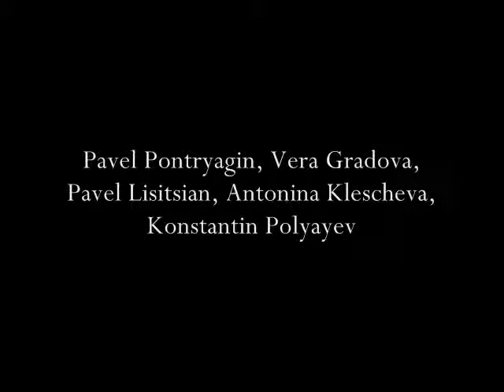Kashchey the Immortal: Act I, Scene I, Part 1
Pavel Pontryagin, Vera Gradova, Pavel Lisitsian, Antonina Klescheva, Konstantin Polyayev
Nikolai Rimsky-Korsakov: Kashchey the Immortal (1948)

Buylinks

Tracklist

  1. Kashchey the Immortal: Act I, Scene I, Part 1

  2. Kashchey the Immortal: Act I, Scene I, Part 2

  3. Kashchey the Immortal: Act I, Scene I, Part 3

  4. Kashchey the Immortal: Act I, Scene I, Part 4

  5. Kashchey the Immortal: Act I, Scene II, Part 1

  6. Kashchey the Immortal: Act I, Scene II, Part 2

  7. Kashchey the Immortal: Act I, Scene II, Part 3

  8. Kashchey the Immortal: Act I, Scene II, Part 4

  9. Kashchey the Immortal: Act I, Scene III, Part 1

10. Kashchey the Immortal: Act I, Scene III, Part 2

11. Kashchey the Immortal: Act I, Scene III, Part 3

12. Kashchey the Immortal: Act I, Scene III, Part 4